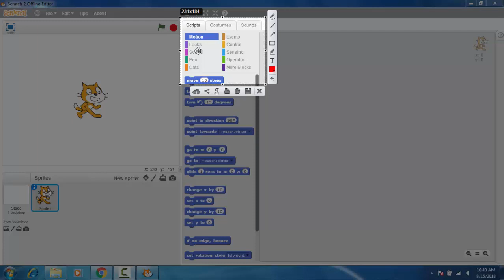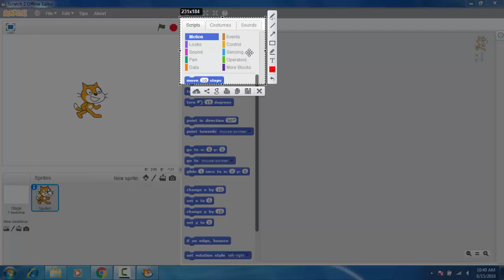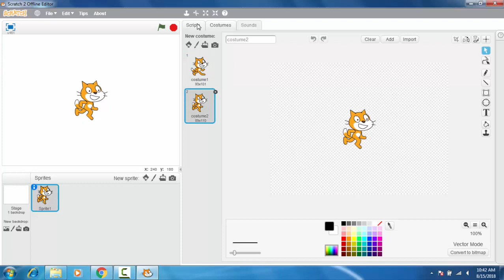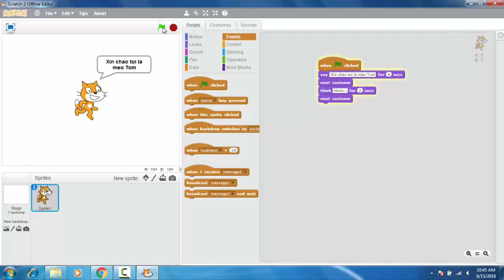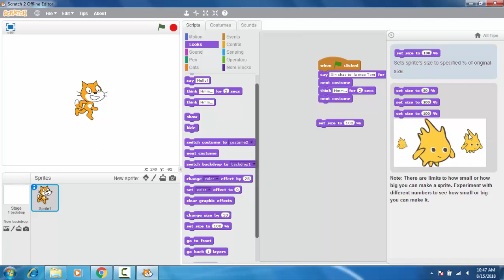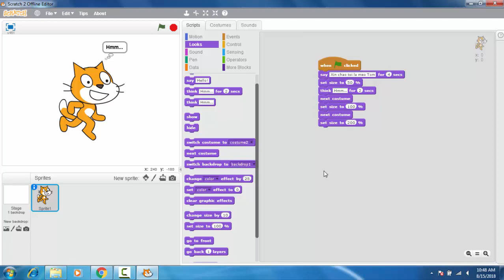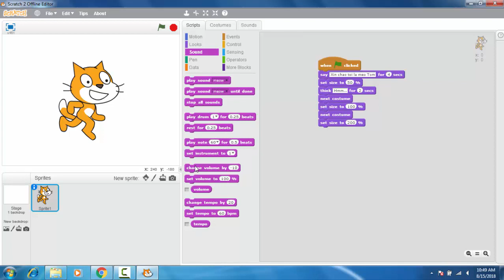Hướng dẫn lập trình Scratch- Hướng dẫn cách xây dựng các câu lệnh đầu tiên